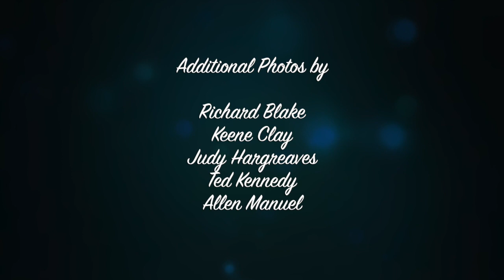Portland Dahlia Society Photo Contest 2020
Enjoy the photos in six competition categories, culminating in a spectacular display of the artistry of the contest judges.